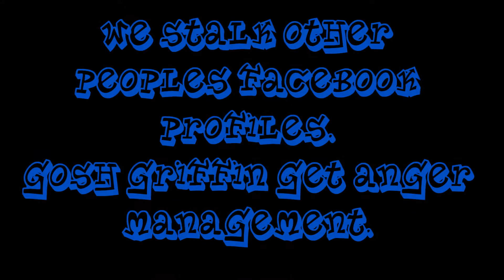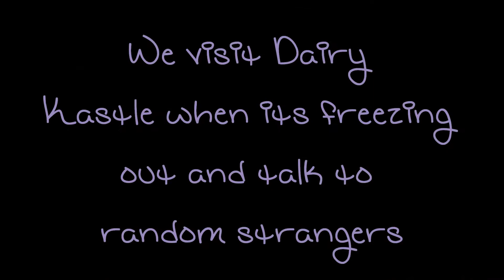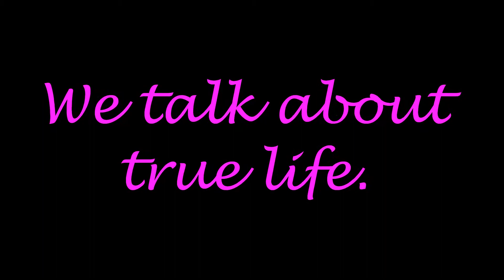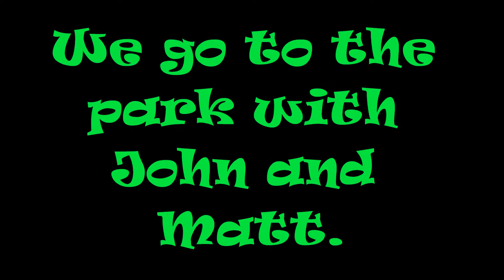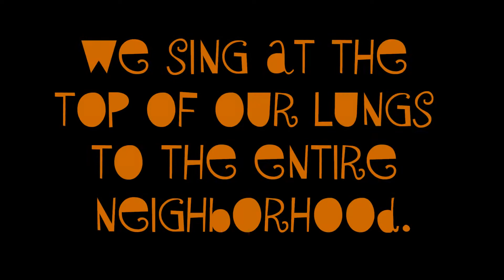what we do durring our spring break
This is what cool people do on their spring break. lol NOT.
Thank you and WE LOVE YOU!!! :)